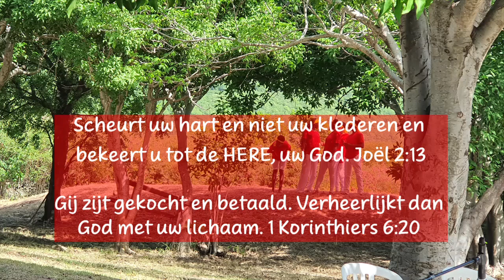Dagteksten & Gebed Woensdag 03 Juli 2024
Scheurt uw hart en niet uw klederen en bekeert
u tot de HERE, uw God. Joël 2:13

Gij zijt gekocht en betaald. Verheerlijkt dan
God met uw lichaam. 1 Korinthiers 6:20

O gij, die zo duur gekocht zijt, vrijgemaakt door Je zus bloed, die van alle schuld bevrijd zijt, daar Hij voor u heeft geboet: wilt gij zwijgen of getuigen? Zijt gij niet aan Hem verschuldigd die uw hart en mond Hem huldigt?
272:1 (EBGN)